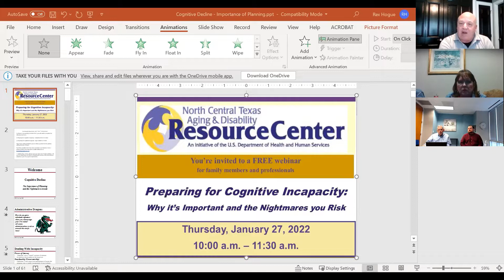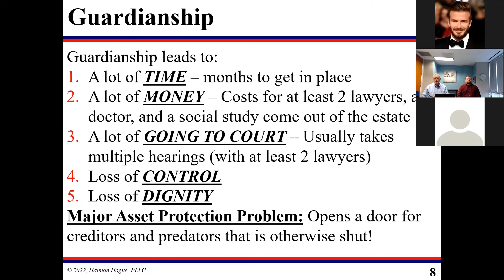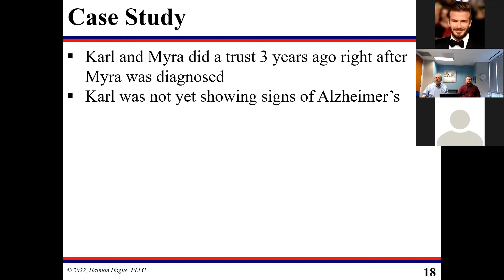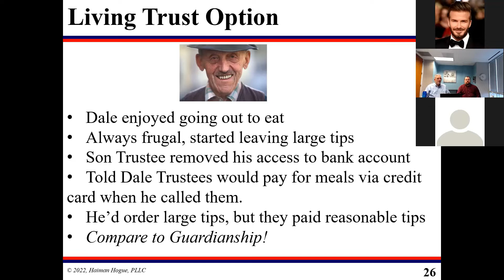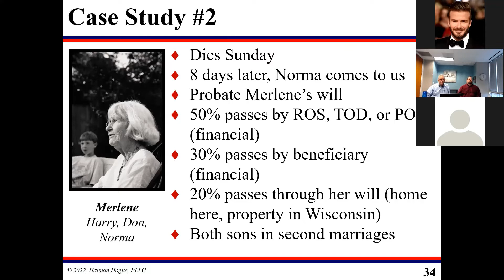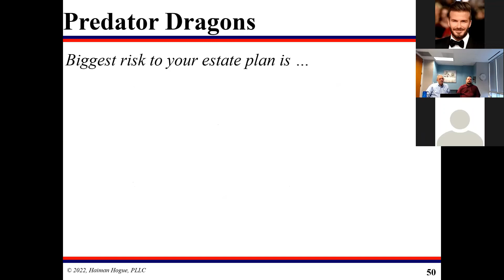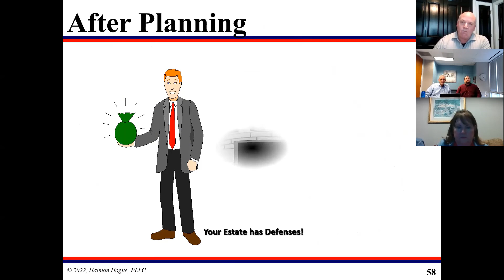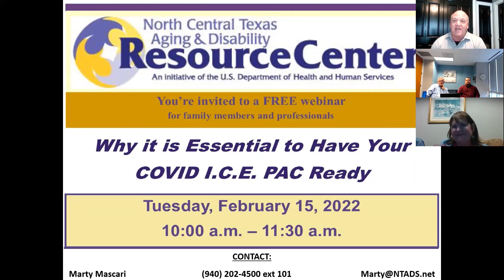Preparing for Cognitive Incapacity 1 27 2022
PRESENTERS:

Rex Hogue,  Attorney & Partner - Haiman+Hogue, PLLC
Austin Butts, Attorney - Haiman+Hogue, PLLC

HOST:

North Central Texas Area Agency on Aging